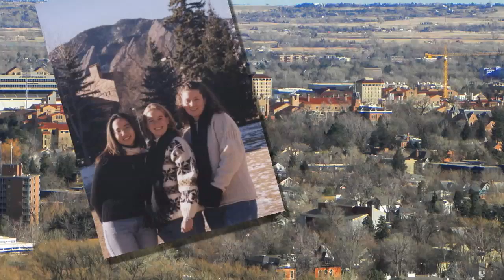NASA Asian American Pacific Islander History Month - Pauline Hwang, Jet Propulsion Laboratory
Pauline Hwang, has been working on the Mars Science Laboratory project since 2010 starting at design and development into the operations phase of the mission. She was the Deputy Team Chief for Launch/Cruise/EDL operations for the uplink planning team and is currently working as a Tactical Uplink Lead for surface operations.